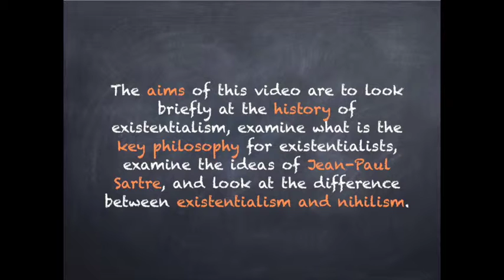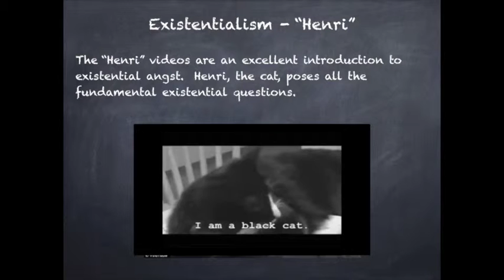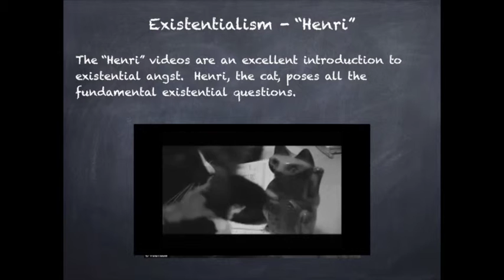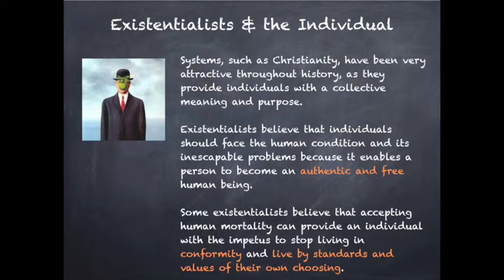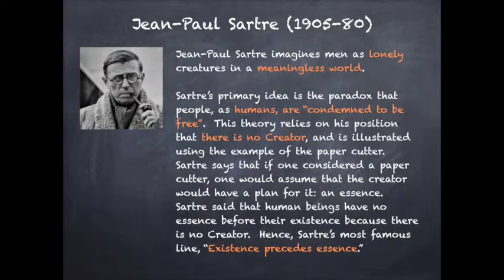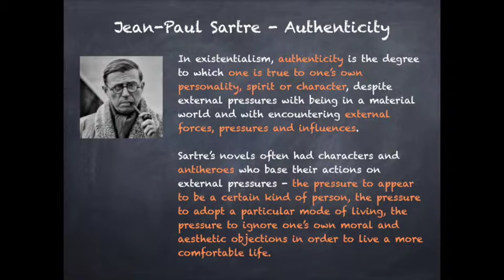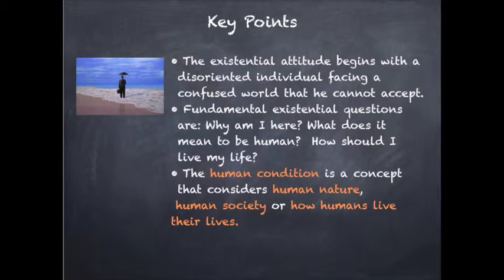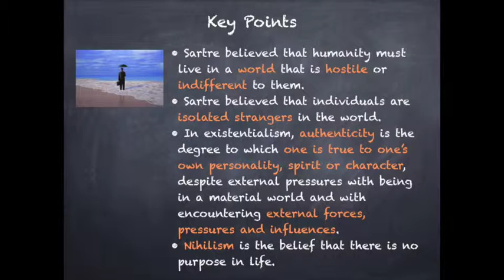Post War Existentialism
In this video, I briefly look at the history of existentialism, examine what is the key philosophy of existentialists, examine the ideas of Jean-Paul Sartre, and evaluate the fundamental difference between existentialism and nihilism.